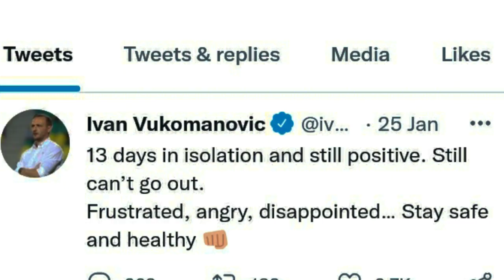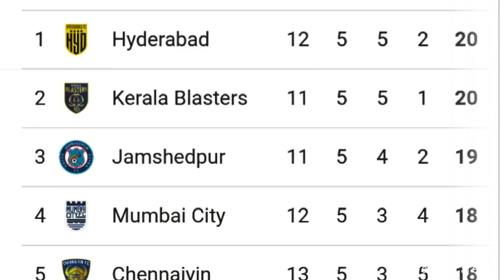ആശാനും കോവിഡ് സ്ഥിരീകരിച്ചു😓😓kerala Blasters covid news,Kerala blasters next match vs bangalore fc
അടുത്ത മത്സരവും മാറ്റേണ്ടി വരുമോ??😨 ആശാനും  കോവിഡ് സ്ഥിതീകരിച്ചു😓😓kerala Blasters covid news   , keralablasters next match, keralablasters vs bangalore fc

kerala blasters new jersey

kerala blasters vs Mumbai city fc highlights,3-0,  sahal abdul samad goal, കേരള ബ്ലാസ്റ്റേഴ്‌സ്
ISL, Football Arena, kerala blasters live match toady

kerala blasters, kerala blasters live match today,
kerala blasters fc, kerala blasters song,  kerala blasters news, kerala blasters live, kerala blasters latest news today

isl, isl live, isl 2021,

Álvaro Vázquez
Sahal Abdul Samad
Jorge Pereyra Díaz
Rahul Kannoly Praveen
Chencho Gyeltshen
Adrián Luna
Marko Lešković
Jessel Carneiro
Enes Sipović
Albino Gomes
Harmanjot Khabra
Abdul Hakku Nediyodath
Nishu Kumar
Vincy Barretto
Ayush Adhikari
Givson Singh
Jeakson Singh
Muheet Shabir
Lalthathanga Khawlhring
Sachin Suresh
Sanjeev Stalin
Prasanth Karuthadathkuni
Prabhsukhan Singh Gill
Sreekuttan VS
Ruivah Hormipam
Sandeep Singh
Seityasen Singh
Anil Rama Gaonkar
Yendrembam Denechandra Meitei
Bijoy Varghese
coach- Ivan Vukomanović

prashanth goal, prashanth goal vs odisha fc
santhoshtrophy santhosh trophy
kerala blasters vs east bangal
കേരള ബ്ലാസ്റ്റേഴ്‌സ് vs ഈസ്റ്റ്‌ ബംഗാൾ
kerala blasters next match

kerala blasters away kit
kerala blasters ambassador
kerala blasters all players
kerala blasters ambassador 2021
kerala blasters all foreign players
kerala blasters background
kerala blasters coach 2021-22
kerala blasters captain 2021
kerala blasters coach list
kerala blasters durand cup
kerala blasters dls kit 2021